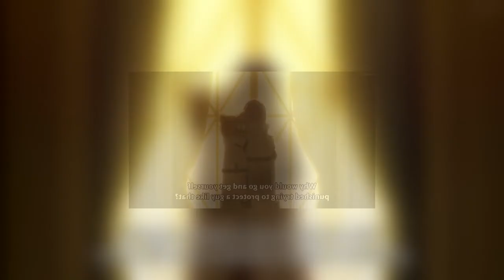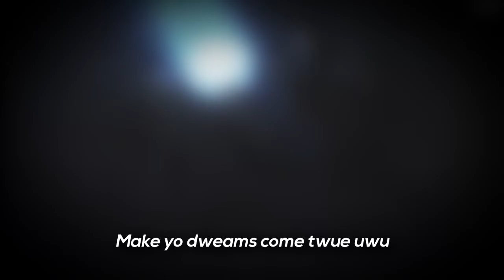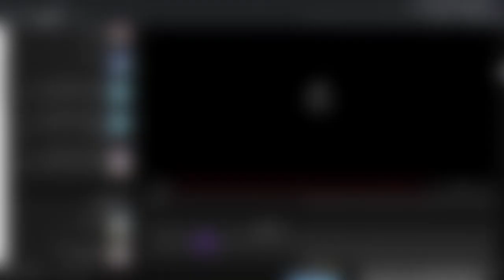Emilia and Subaru file for divorce | Re:Zero | Ep 14 Reaction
This thumbnail is hilarious